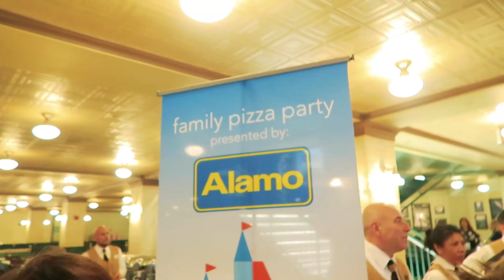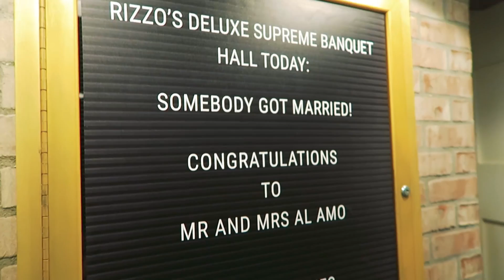💫 STAR WARS GALACTIC SPECTACULAR DESSERT PARTY!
2:24 Arriving at Disney's Hollywood Studios
4:08 Pizza Rizzos
5:59 Jedi Training Academy
6:51 Star Tours
7:24 Star Wars Galactic Spectacular
12:50 Disney Jr Character Meet and Greet
13:35 Star Wars Dessert Party
14:46 Chewbacca Meet and Greet
15:10 Kylo Ren Meet and Greet

Join us for dinner at Pizza Rizzos in Disney's Hollywood Studios and then it's off to Star Tours and the Star Wars Galactic Spectacular. After the fireworks show, we enjoy the Star Wars dessert party!

Mail to:

3948 3rd St S #348